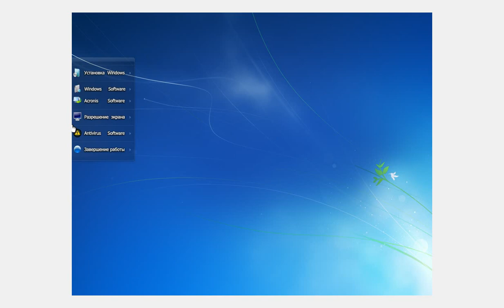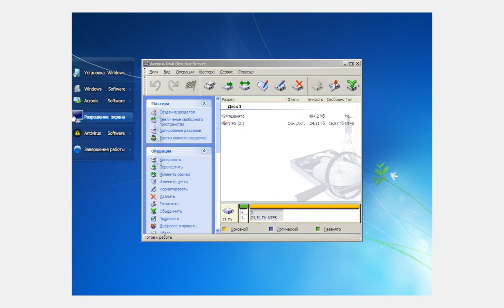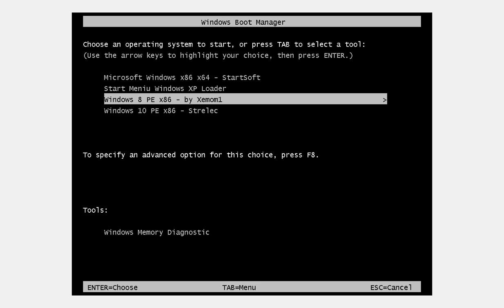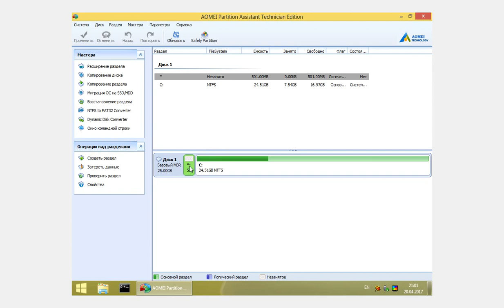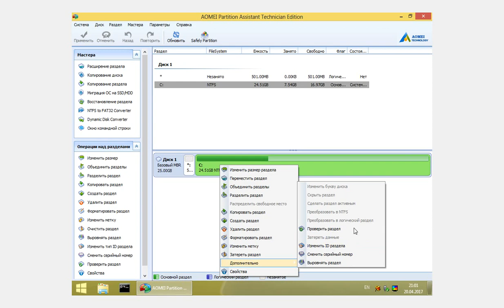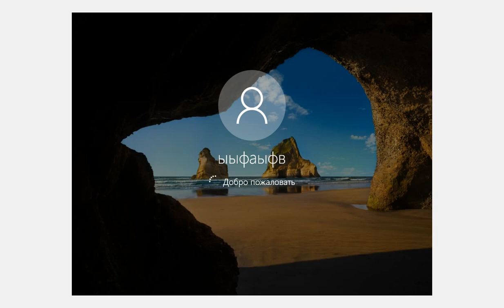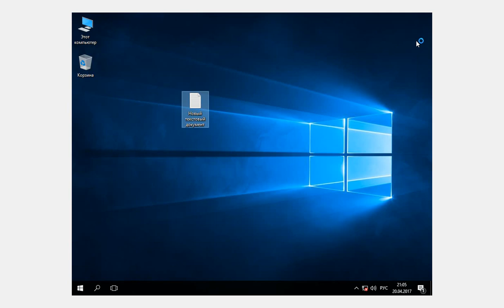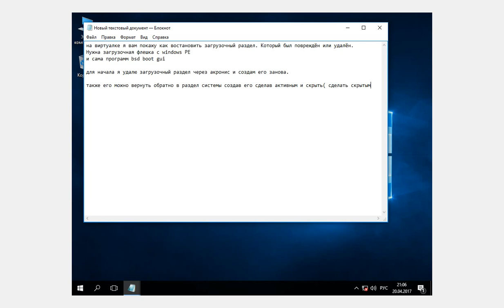Восстановление Загрузочного Раздела Windows 7/8.1/10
С помощью утилиты bcdtool